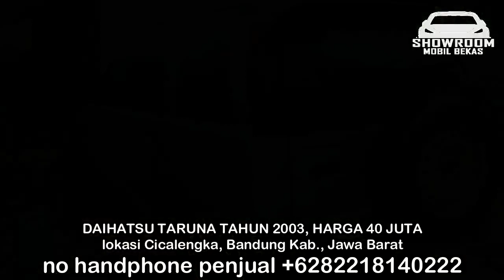HARGA MOBIL DAIHATSU TARUNA TAHUN 2004 HANYA 24 JUTA COCOK BUAT KELUARGA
HARGA MOBIL BEKAS DAIHATSU TARUNA

1. DAIHATSU TARUNA TAHUN 2004, HARGA 24 JUTA

2. DAIHATSU TARUNA TAHUN 2003, HARGA 40 JUTA

3. DAIHATSU TARUNA TAHUN 1999, HARGA 42 JUTA

4. DAIHATSU TARUNA TAHUN 2000, HARGA 53 JUTA

5. DAIHATSU TARUNA TAHUN 2003, HARGA 53 JUTA

6. DAIHATSU TARUNA TAHUN 2004, HARGA 57 JUTA

TERIMA KASIH